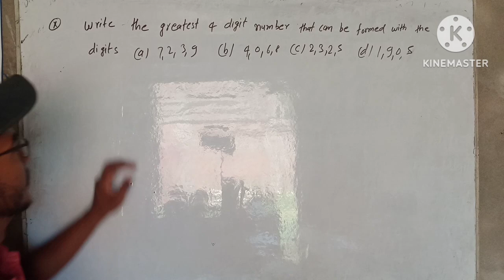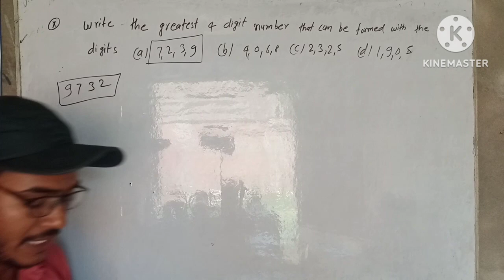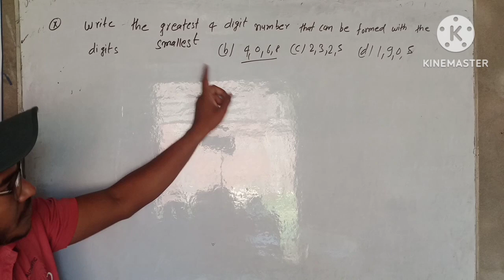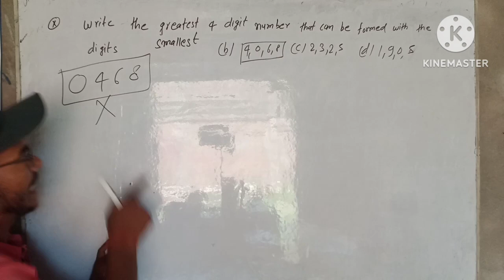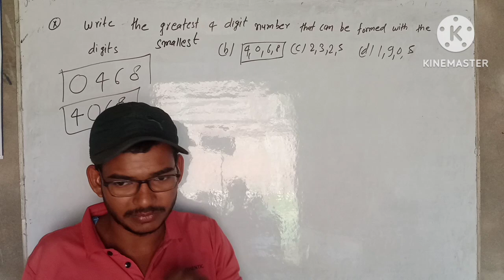find the smallest and largest number सबसे छोटा और सबसे बड़ा ka man nikale for ssc railway banking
find the smallest and largest number सबसे छोटा और सबसे बड़ा ka man nikale for ssc railway banking and other exm